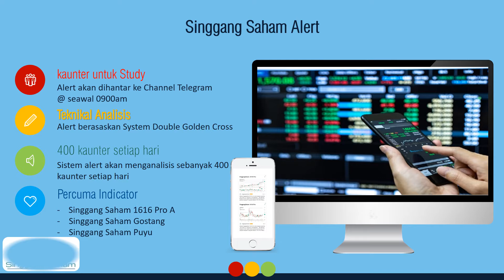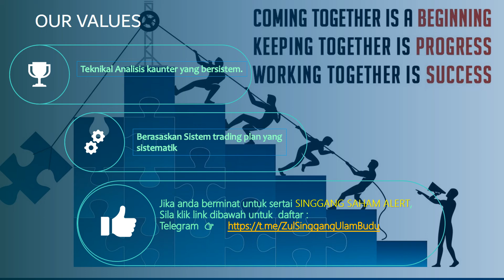Singgang Saham Alerts & Singgang Saham Indicators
Pengenalan pengunaan Singgang Saham Alerts & Singgang Saham Indicators